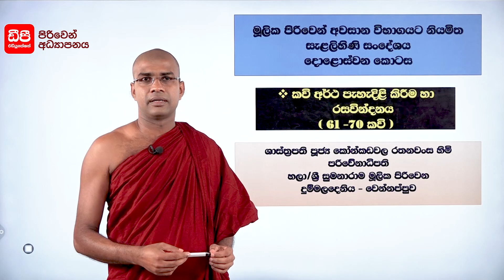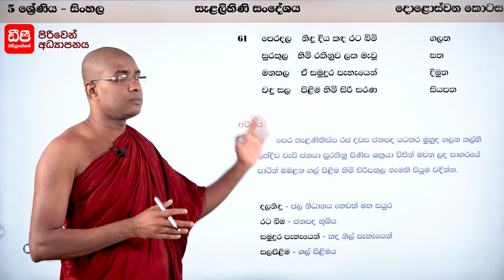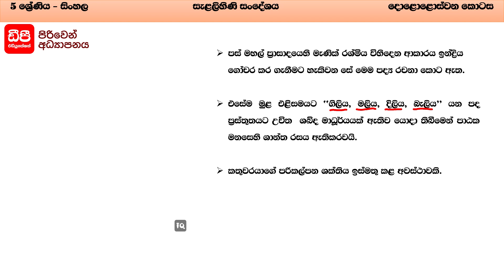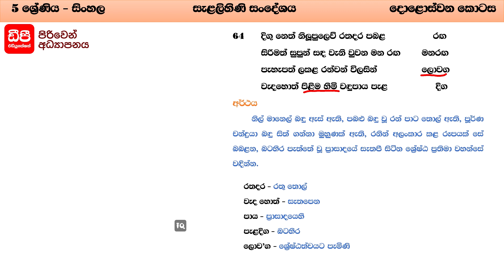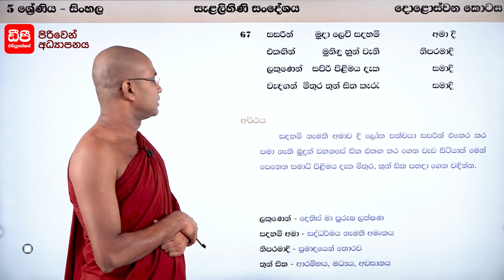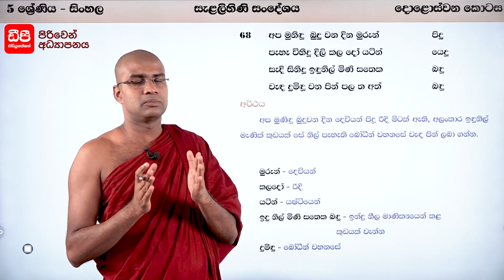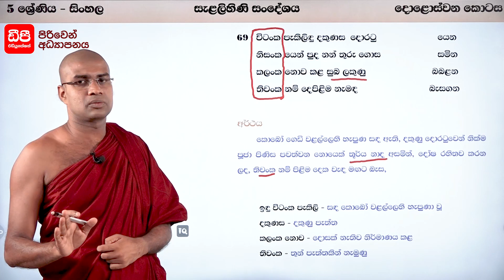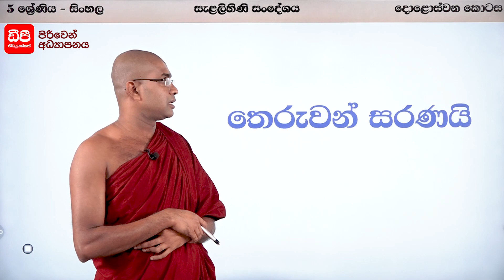සැළලිහිණි සංදේශය(12 වන කොටස)|කවි අර්ථ පැහැදිළි කිරීම හා රසවින්දනය|නිර්දිෂ්ට ග්‍රන්ථ|5ශ්‍රේණිය- සිංහල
(BML)